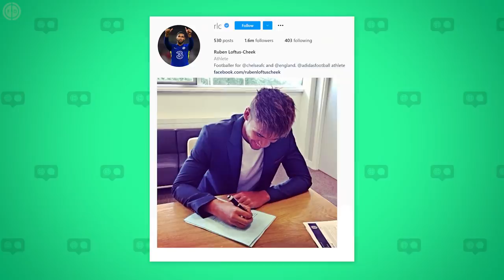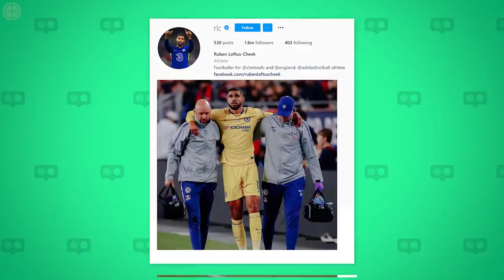RUBEN LOFTUS-CHEEK REVEALS THOMAS TUCHEL'S SECRET ADVICE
In this edition of Unfiltered, Zac goes through Ruben Loftus-Cheek's social media and talks about some of the most notable points in his career. From his early days at Cobham to how Thomas Tuchel has changed his game for the better, Ruben reveals all!

Thanks to Call of Duty for this opportunity!